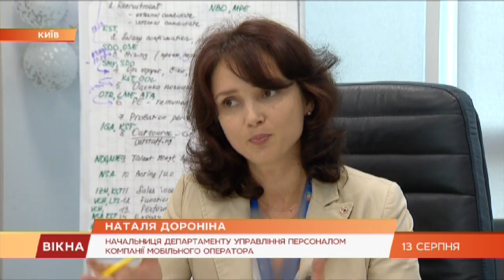Как работают программы стажировок для выпускников и студентов в Украине | Вікна-Новини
По данным опросов, 35% работодателей не удовлетворены уровнем знаний и навыков молодежи, которые устраиваються  на первую работу.

Поэтому в Украине все больше крупных компаний открывают программы стажировки для выпускников и студентов.

Для молодежи - это шанс до окончания вуза устроиться на работу и увидеть профессию «изнутри».